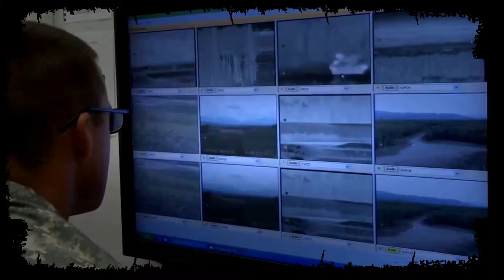US Army Training on the Awesome Stryker M1128 Mobile Gun System1